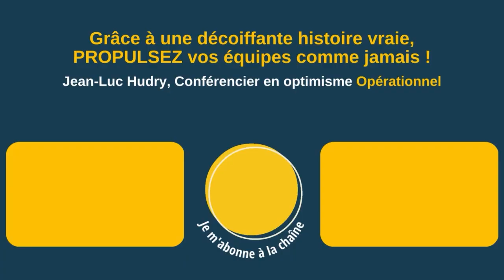On appliquera ses super conseils dit la DRH de ce groupe français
On a tous beaucoup apprécié son intervention qui était intéressante et très percutante, dit Annaële BEZAN9ON ,  DIRECTRICE DES RESSOURCES HUMAINES VINCI Construction Outre-mer

Je vous recommande vivement Jean-Luc Hudry.

Honnêtement, on en garde un très bon souvenir et on appliquera ces conseils prodigieux.

▶ À propos :
- 6 ans d’études de management : France+ Japon + USA
👉 Et maintenant ?